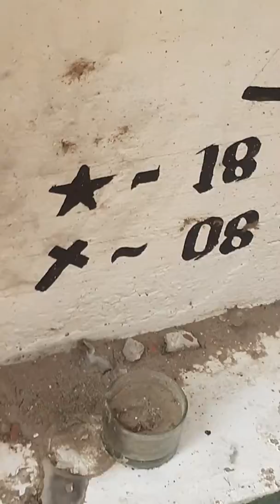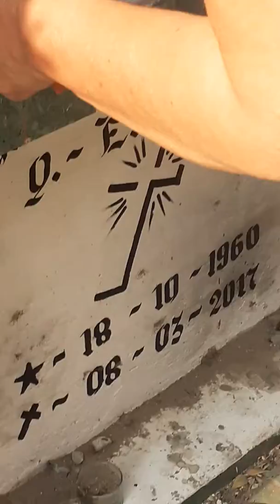Amarre de amor (santa cruz bolivia 25-08-19) cementerio general parte 1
Lo que encontre en la tumba de mi abuelita al llegar al cementerio